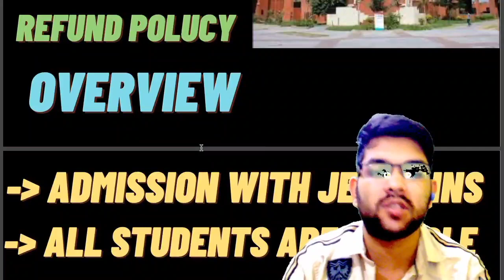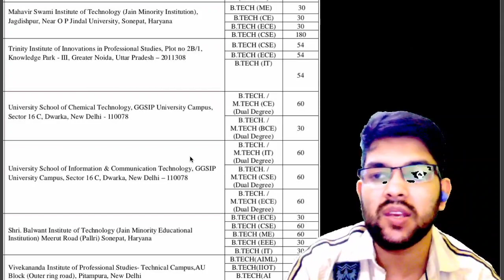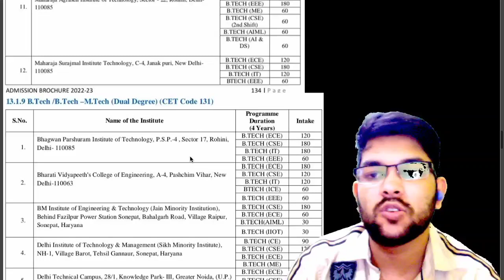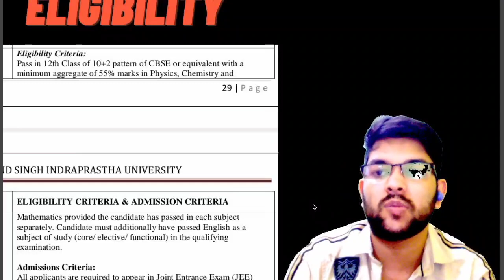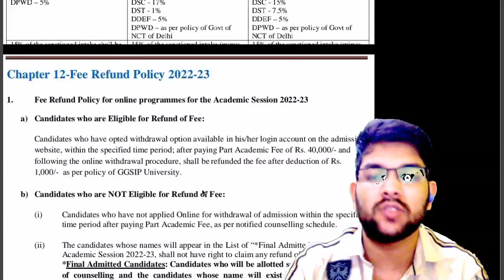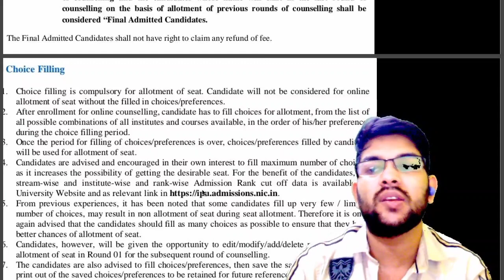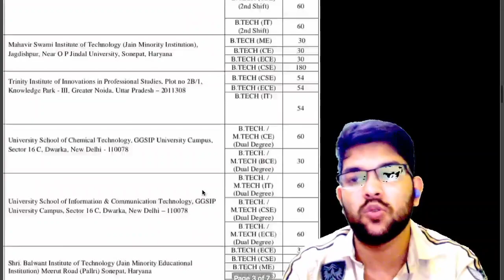IPU Counselling 2022 Complete process step by step 🪜 | College at log jee score 🔥